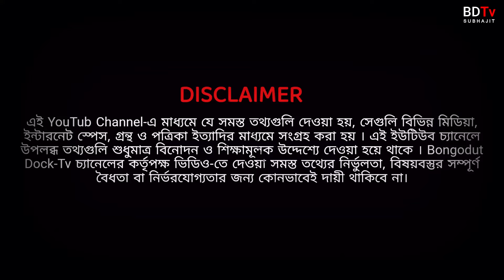হাওড়া থেকে ট্রেনে গোয়ালিয়র 👉 মধ্যপ্রদেশ ভ্রমণ (পর্ব -১)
বন্ধুরা শুরু হলো আমাদের মধ্যপ্রদেশ ভ্রমণের অসাধারণ পর্ব এই প্রথম পর্বে আপনারা দেখবেন কিভাবে আমরা হাওড়া থেকে মধ্যপ্রদেশের সংগীত নগরী গোয়ালিয়োড়ে গিয়ে পৌঁছালাম সাথে অবশ্যই থাকবে কোন ট্রেন যাচ্ছি আর সেই ট্রেনের ভাড়া কত ইত্যাদি যাবতীয় ইনফরমেশন।

মধ্য প্রদেশ ভ্রমণের অসাধারণ এই ট্রেন জার্নিতে থাকছে মনোমুগ্ধকর দিবারাত্রির প্রাকৃতিক পরিবেশ আর গোয়ালে গিয়ে কি কি দেখব কোথায় থাকব তার এক ঝলক।

বন্ধুরা আপনাদের জানিয়ে রাখি, কলকাতা থেকে আমাদের এই গোয়ালিয়র ভ্রমণের সিরিজে আপনারা দেখবেন অসাধারণ
১. গোয়ালিয়র দুর্গ ২. সিন্ধিয়া রাজাদের জয়বিলাস প্যালেস ৩.সাস বাহু মন্দির ৪.তালি কা মন্দির ৫.গোয়ালিয়ার চিড়িয়াখানা ৬.মতি মহল ৭.কাঁকন মঠ মন্দির ৮.শনিচরা ধাম ৯. চৌষট্টি যোগিনী মন্দির ১০.বটেশ্বর দা গ্রুপ অফ টেম্পেল ইত্যাদি আরো অনেক কিছু।

Madhya Pradesh tour from Kolkata,most visiting places of Madhya Pradesh,top 10 visiting place in India,tourist place in India,Howrah to Gwalior train journey,Gwalior ka kila,Howrah to Gwalior by train,Gwalior fort,oldest fort of India,how to travel Gwalior from Kolkata,place to visit in Gwalior,most interesting train journey,visiting places from Kolkata,history of Gwalior,Madhya Pradesh travel guide,MP tourism

হোটেল:- বৈষ্ণ ধাম গেস্ট হাউস
🙏 CHANNEL CONTACT DETAIL 🙏
facebook page:-✔️ @bongodut dock tv